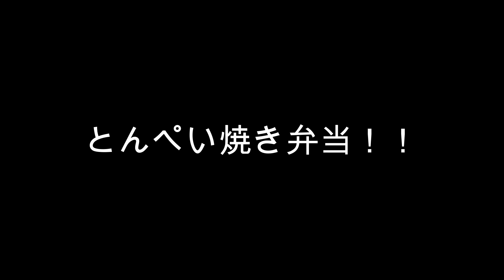【Tonpei-yaki and clam soup】Preparing Bento Boxes in America: 25-Minute Morning Cook Time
Today's Menu!!
・Tonpeiyaki & Chicken Tempura Bento
・Clam Soup & Salted Salmon Breakfast

Experience a Speedy Morning Routine of Pink-Nez's Bento and Breakfast-making, delivered at 2x speed! We prepare Japanese-style bento boxes almost every day in America.

"Pink-Nez's Forest of Mice"!